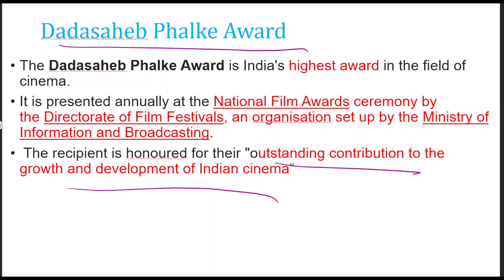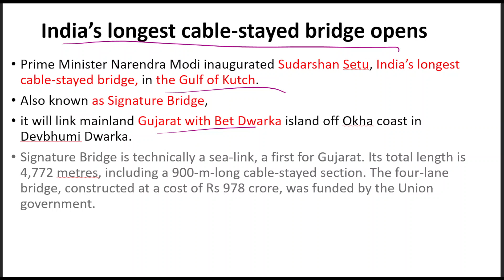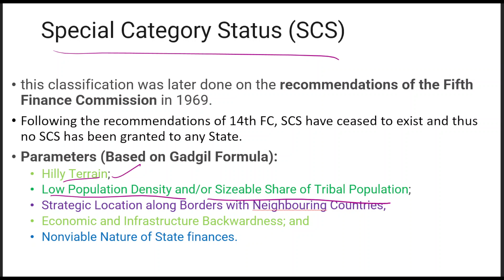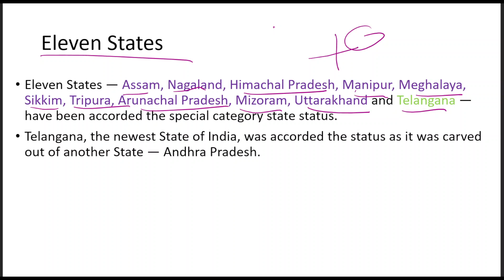HPPSC | 1 Year current affairs International, national and HP Specific current affairs | part 22